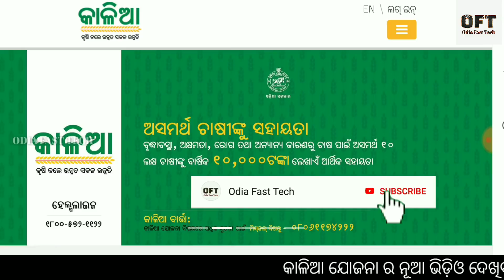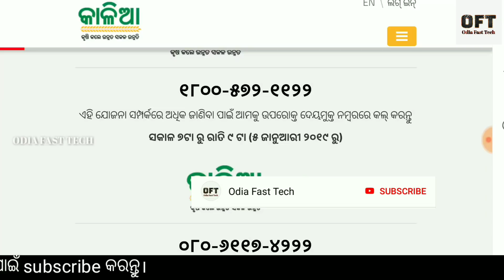କାଳିଆ ଯୋଜନା ଆବେଦନ କରନ୍ତୁ । Kalia Yojana apply new form after may 29